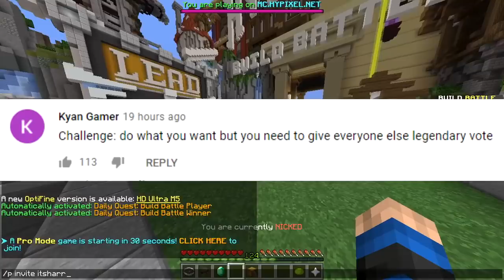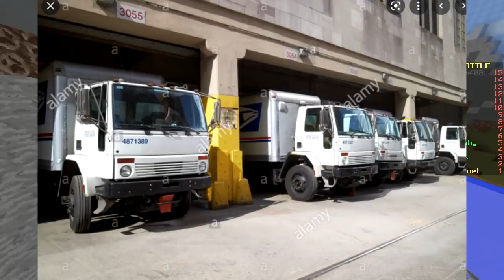ONLY VOTE LEGENDARY CHALLENGE (Minecraft Build Battle)